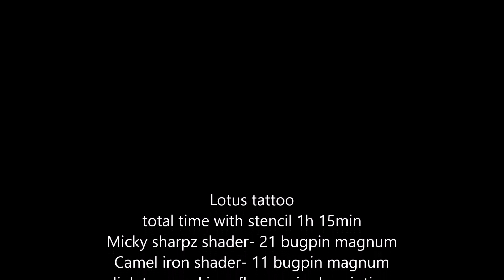Black and Grey work by Lotus tattoo